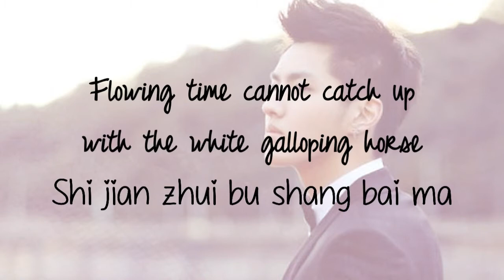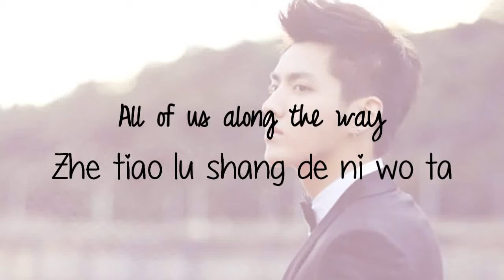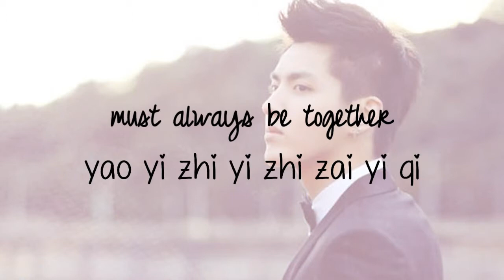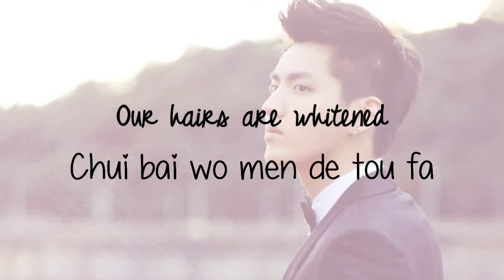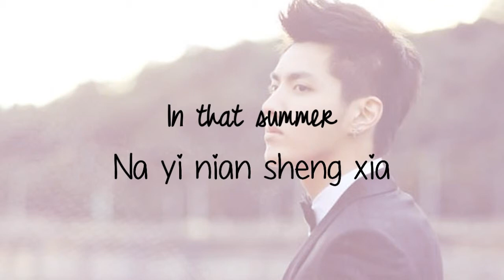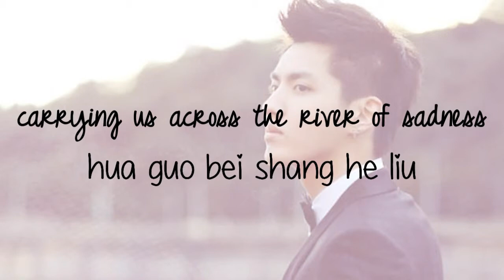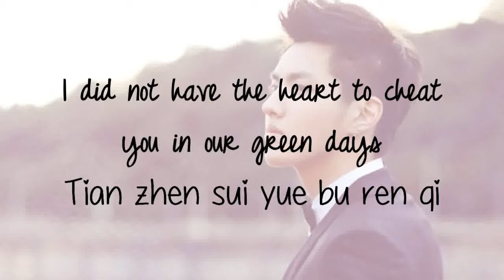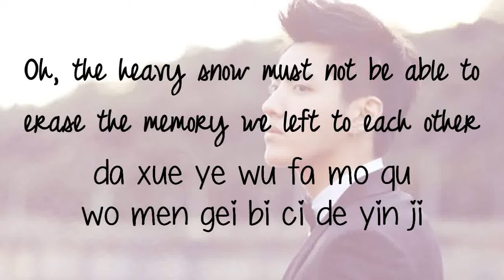时间煮雨 (Time Boils The Rain) - 吴亦凡 (Wu Yi Fan) Lyrics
HD Video!